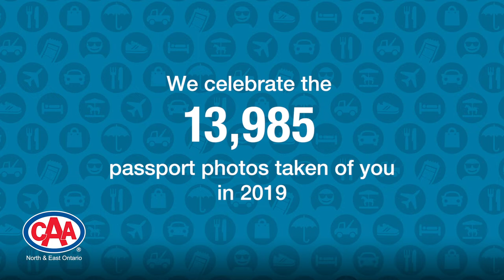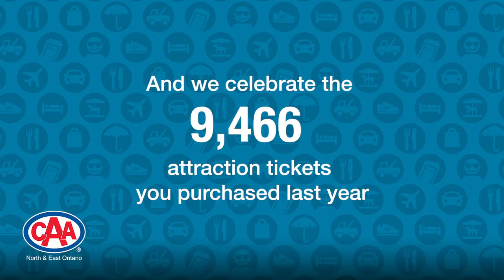CAA Travel Thanks You!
Did you know that this past year, our Members booked 23,000 trips, purchased 12,000 International Driving Permits, and took 14,000 passport photos with CAA Travel? Our CAA Travel team would like to thank you for choosing us to explore the world with. We ❤ our Members!

Let’s stay home today, so we can TravelTomorrow. Learn more about CAA Member Appreciation Week 2020,